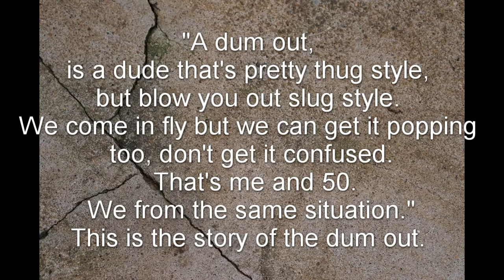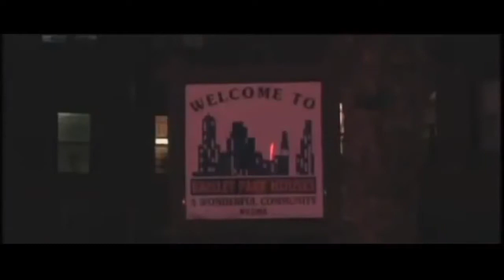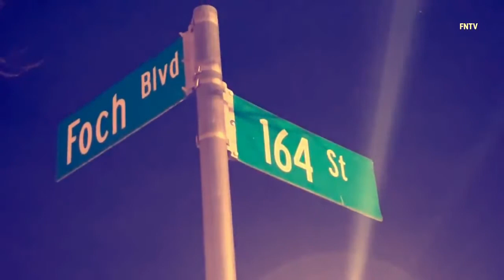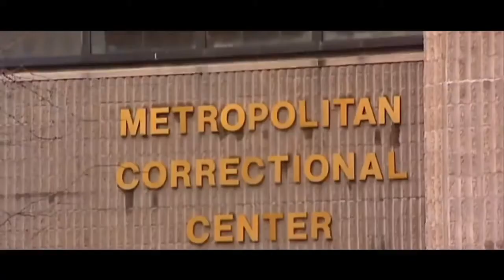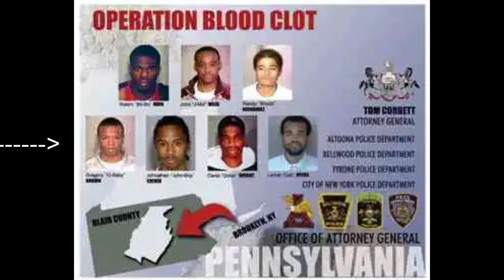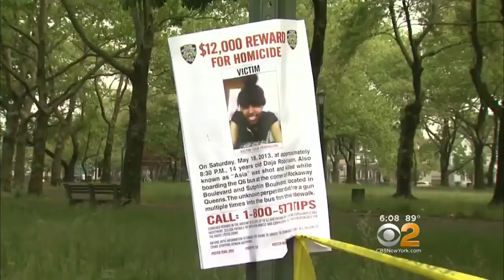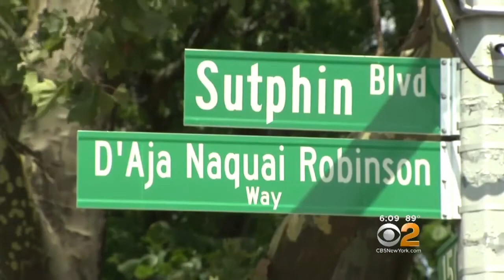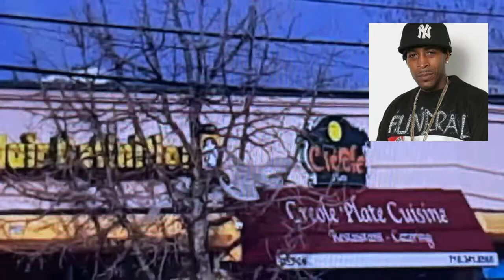Story Of 50 Cent's G Unit Artist Mazaradi Fox - The Dum Outs - Sex Money Murder